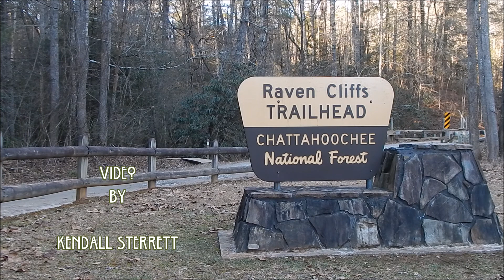The Raven Cliff Falls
A hike along Dodd Creek, to the Raven Cliff Falls, in the Raven Cliffs Wilderness. - December 2017